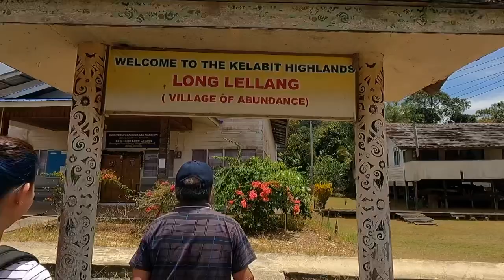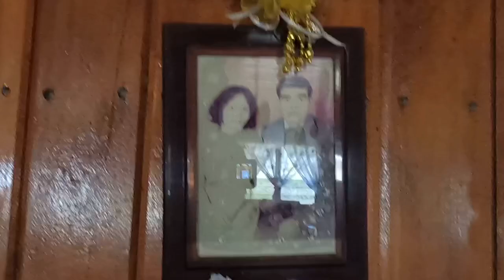Staycation in Long Lellang vlog (part1)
Goes to long lellang for site visit but end up having so much fun that we wasn't ready for 😜. I meannnn, how can you not fall in love with this kampung?! Just look how peaceful and wonderful place it is wrapped in a beautiful mother nature. It was my first time in long lellang and guess what? I love it more than I expected 🤣 and i want more. I'll definitely coming back there again. For sure. ♥️

i love you all and keep on supporting me because it is what keeps me going.

Take care and stay safe, always.